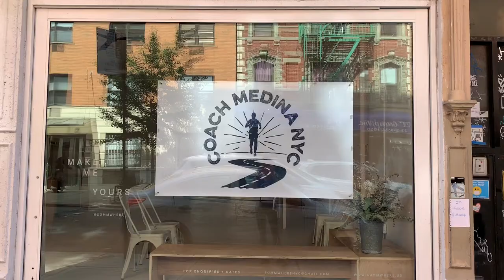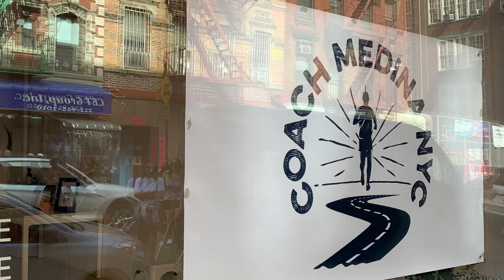Season Fall 2021 - Packet Pick-up & Pro Portrait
We’ve presented the program, answered your questions, you picked-up your swag and posed in front of photographer Chase, and this morning logged your first miles towards your Fall goals!

We promise an exciting season, may you all thrive within the FasterTogether environment, run fast and have fun!